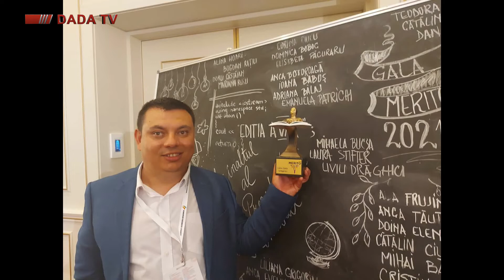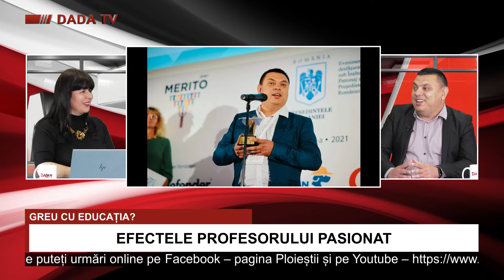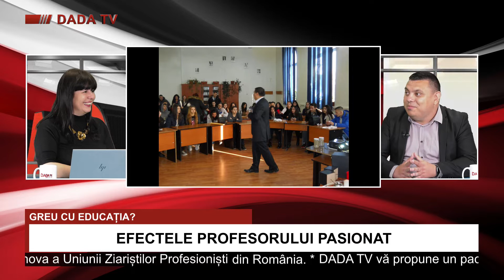DADA TV: Greu cu educația - Efectele profesorului pasionat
”Arta supremă a profesorului este de a trezi bucuria exprimării creatoare și bucuria cunoașterii.” (A. Einstein)
ARTA unui profesor cu vocație, care aduce în sala de clasă dăruire și pasiune, o regăsim în relatările domnului Liviu Drăghici, profesor Merito, alături de care vom căuta să descoperim EFECTELE PROFESORULUI PASIONAT.
”A fi profesor reprezintă certitudinea că ai ales o profesie complexă, că vei parcurge un traseu cognitiv de-a lungul întregii activități, dar și conștiința că ai puterea de a dărui știința de carte, de a cultiva emoții și o sensibilitate artistică sau culturală, căutând mereu soluții care se află între artă și știință, între vocație și cunoaștere, între raționalitate și intuiție.”